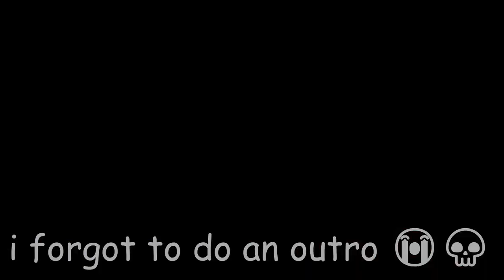poo poo club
Music used
DARK BEACH - PASTEL GHOST
Evil E Tuned Guitar of Doom - Xenogenocide/Xenogen
Blizzard - Daichi Miura